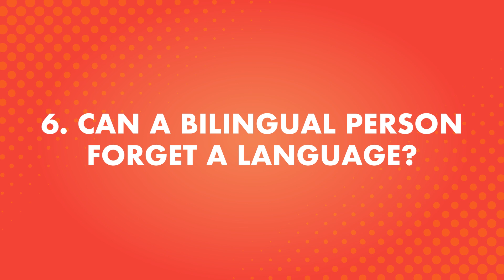Benefits of Being Bilingual in Greek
← If you’re studying Greek, chances are you’re looking to become fluent and conversational as fast as possible, right? Well then, look no further! Here is your fast track to fluency!
 ↓ More Details ↓

Step 3: Start speaking Greek with the best online resources

In this video you will discover the benefits of Being Bilingual in Greek.

Yes, even beginners can quickly learn conversational Greek well enough to carry on real conversations with native speakers. Of course, beginners won’t be able to carry a conversation the same way they could in their native language. But, thanks to these learning tips and advice you will soon be able to speak and interact with real native speakers!

GreekPod101 is the best place to get started with the Greek language as you will get on your way to Greek fluency fast. We provide you with everything you need to maser the language.